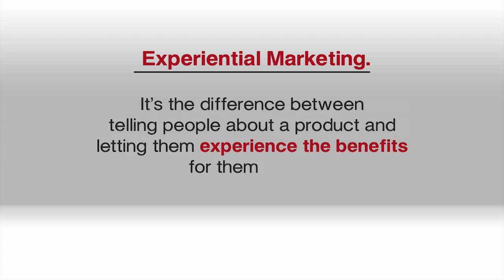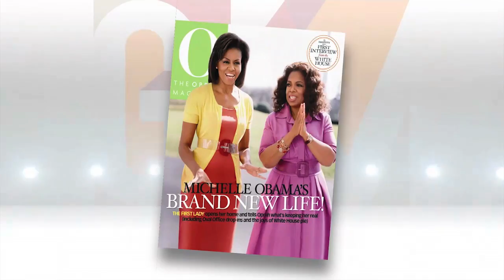GKVReach - Event Production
Kevin Kempske
Partner